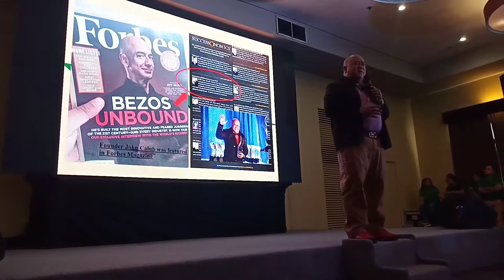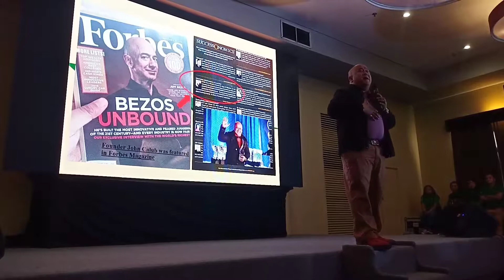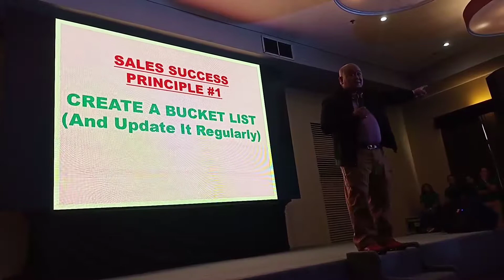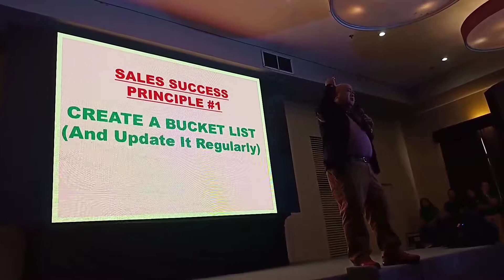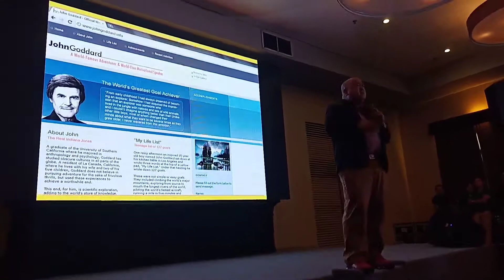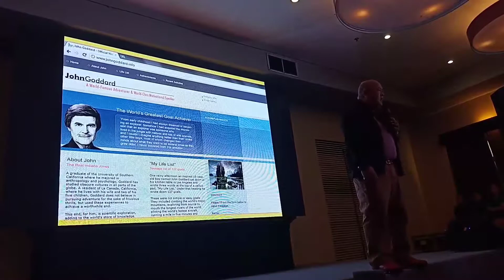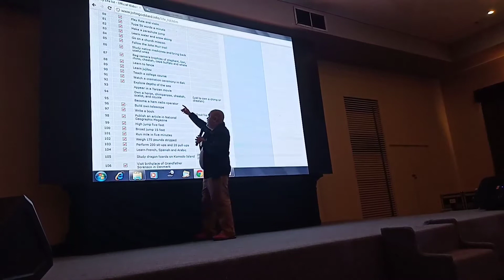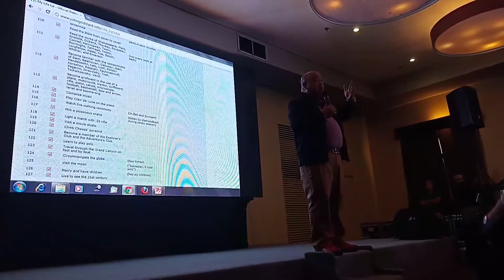Part 2: John Calub Training